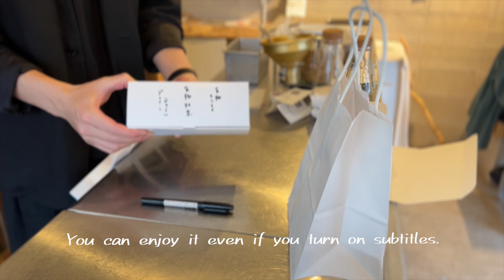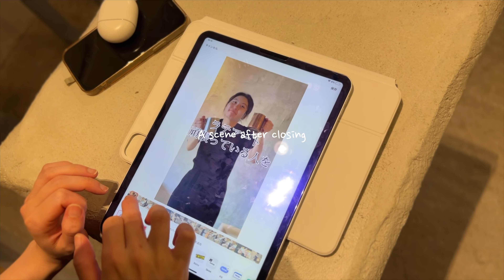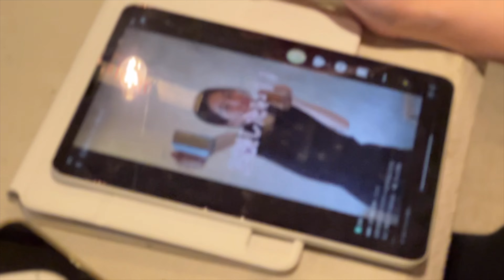【Barista vlog】雨の日のリアルなcafe営業”母の日”/晩御飯は烏賊とワカメとお野菜と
こんにちは。動画を見ていただきありがとうございます！コーヒー屋夫婦の暮らしです。
このチャンネルでは心地よいものを大切にして生きる私たちの様子を発信していきます。
ライフスタイル、ウェルネス、コーヒー、プラントベースなどの考えをベースに2人の生き方をありのままにお伝えします🌿
「5月のスイーツはVGF揚げてないドーナッツ！」

今回の動画はカフェVlog

マイクを新調したので音も楽しんでもらえたらと思います

最近、「Youtubeみてるよー」って
nininまで会いに来てくださる方が、本当に増えました。
ご近所から山口や熊本や滋賀、岩手や台湾や韓国、オーストラリアまで
（書ききれなかった人たちすみません）

すごいことですよね

編集ソフトも有料のものに新しくしたので
覚えるところからで編集スピードが遅くなってしまいましたが、
応援してくださる人たちと妻のおかげで頑張れています

🍃私たちが使用していて心地が良いもの

・ケトル「注ぎやすさ」
・ドリッパー「自由度」
・OREAドリッパー「トロッとボディ感」
・ペーパーフィルター「クリーンに」
・サーバー「柔らかいフォルム」
・エスプレッソショットグラス「高さがちょうど」
・スケール「感度」
・コーヒーの入れ物「茶筒」

移住後8ヶ月で、ほとんど手作りのコーヒー屋〖 ninin 〗をOPEN

ninin（2人のお店）：@ninin_hiroshima
妻(スイーツづくりを発信)：@yuka_ninin
夫(妻の魅力を発信)：@shibaike.yusuke_ninin

⚫︎Rakuten Room(お店や自宅で使用している心地が良いもの紹介)

⚫︎妻のblog (プラントベース商品紹介など)

🎞️ video details
⚫︎camera
iPhone 13pro
⚫︎music